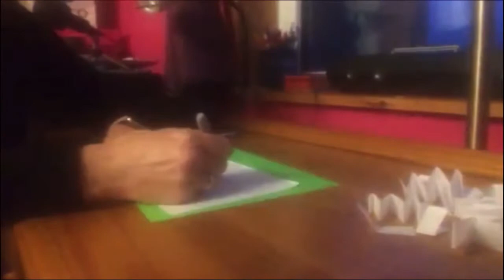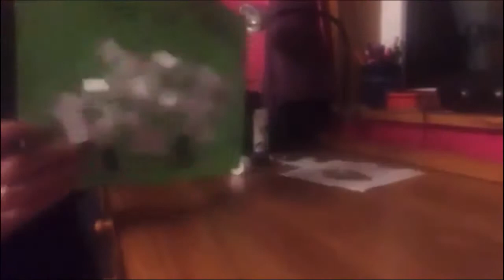The Lost Sheep Craft - Jennifer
Hello and welcome to Firth Church After School Club. Today, we have Jennifer showing us a craft that helps with the story of the Lost Sheep.